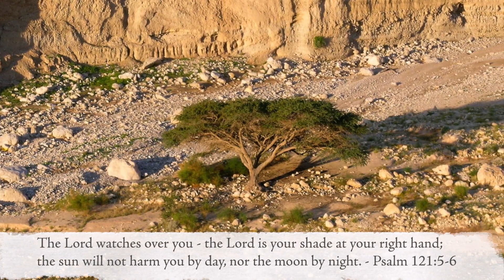The Wilderness: Where we learn the lessons of faith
When the Hebrews spent 40 years in the wilderness, they learned how to be God's people. After a half-day in the Negev Desert, Andy Cook says it's still the hard places where we learn the most important lessons of faith.